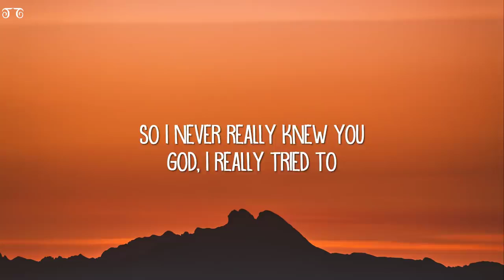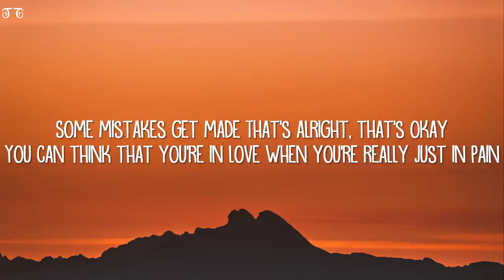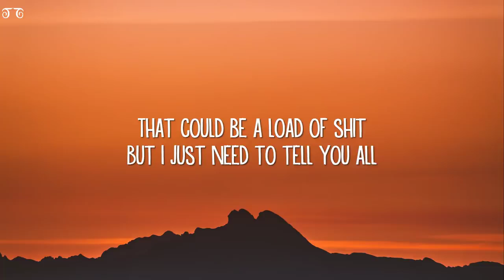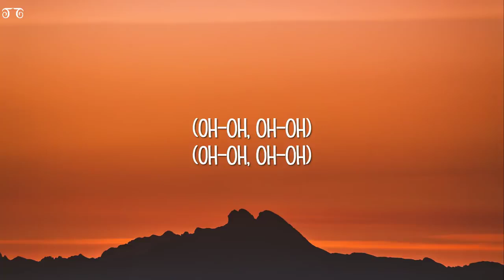SOME MISTAKES GET MADE THAT'S ALRIGHT || BABY ❤